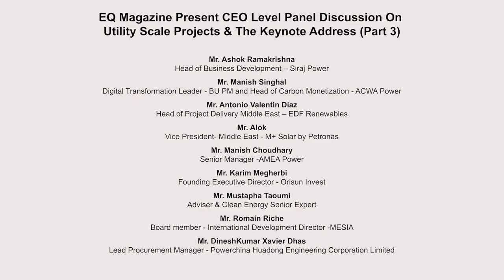Panel Discussion On Utility Scale Projects At Dubai Solar Conference.